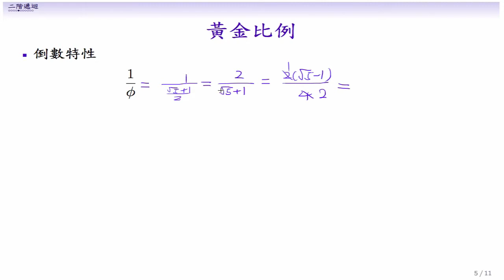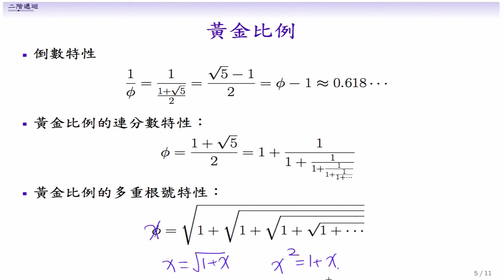(DM12-20131125-04) 黃金比例：倒數、連分數、多重根號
黃金比例：倒數、連分數、多重根號